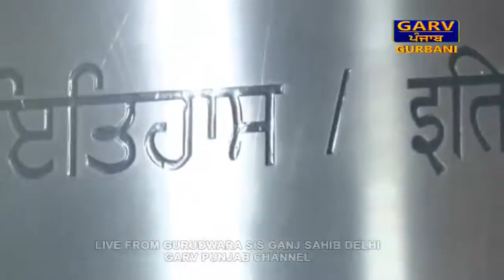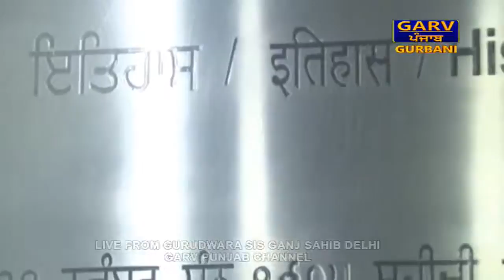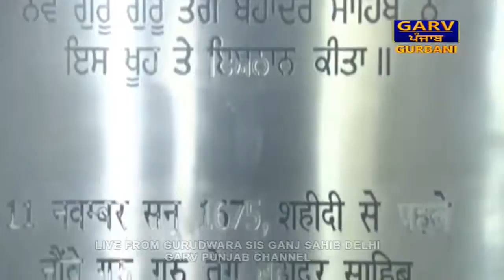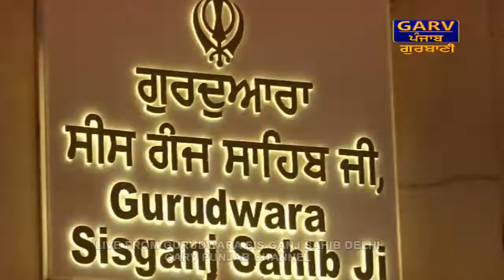Naam Japo Mere Saajan Sehna || From Gurdwara Sis Ganj Sahib Delhi || Garv Punjab Gurbani TV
Listen exclusively Gurbani Shabad Naam Japo Mere Saajan Sehna  and watch' "LIVE" Telecast From Gurdwara Sis Ganj Sahib Delhi Only On Garv Punjab Gurbani TV Channel.